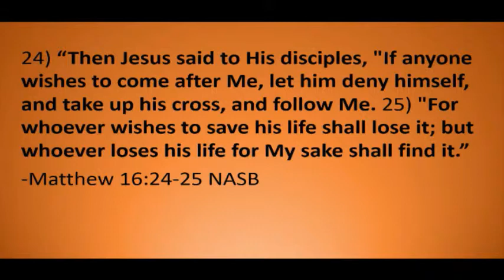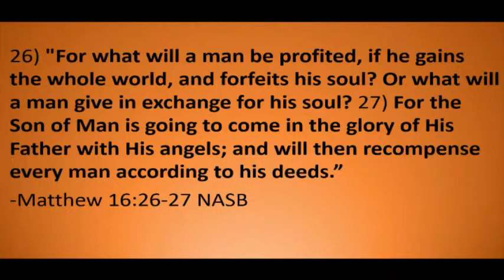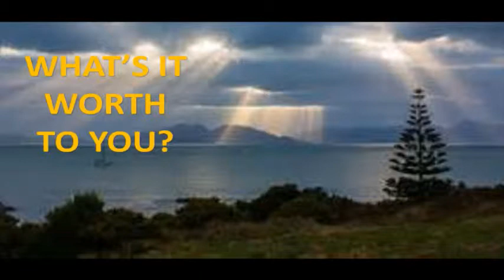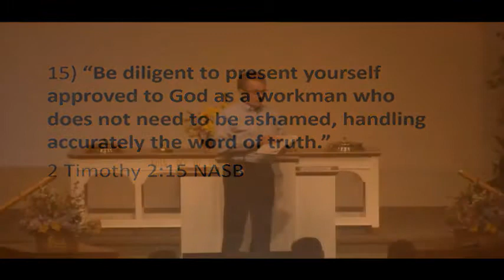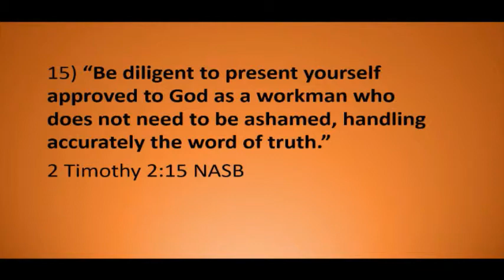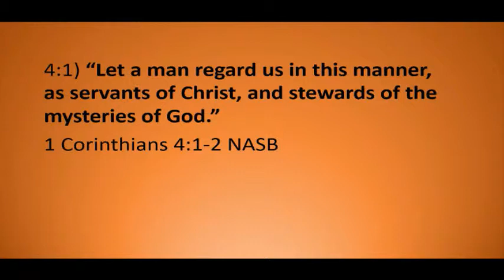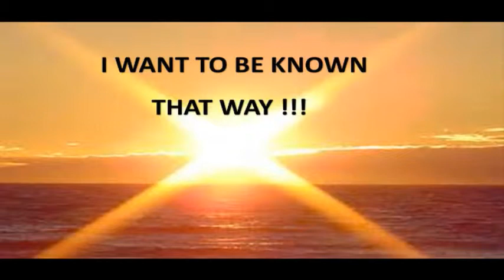Who We Are (Good Stewards) Or Should Be